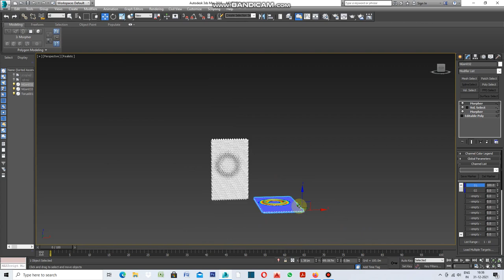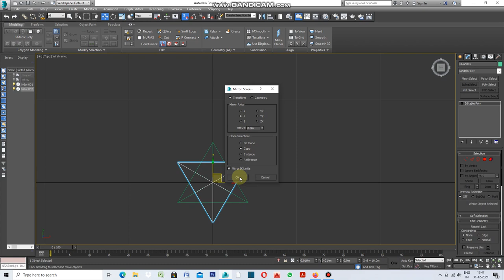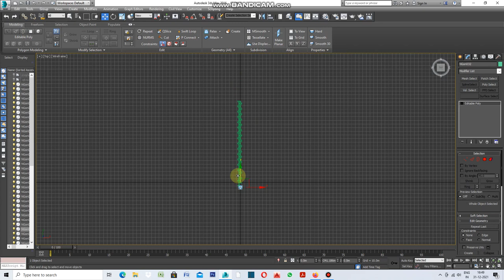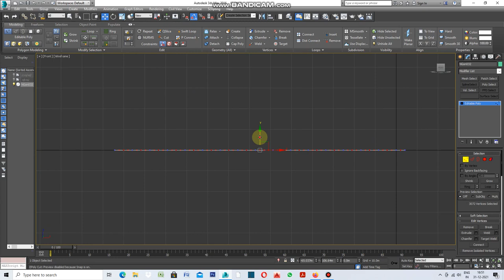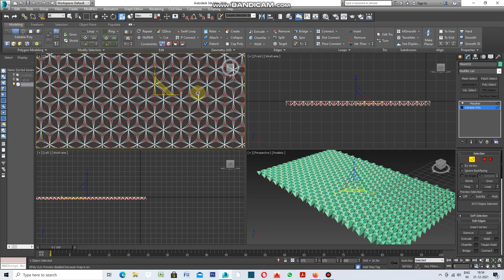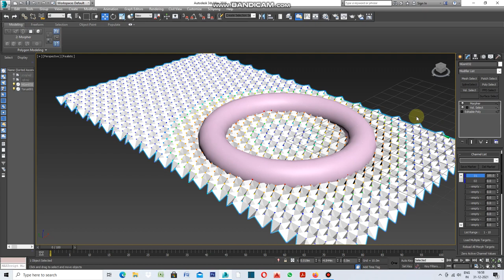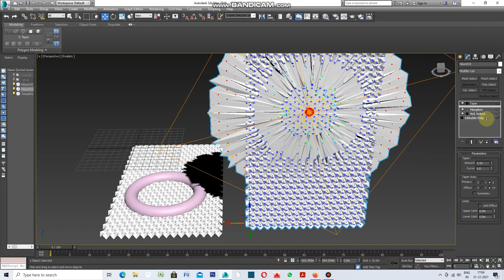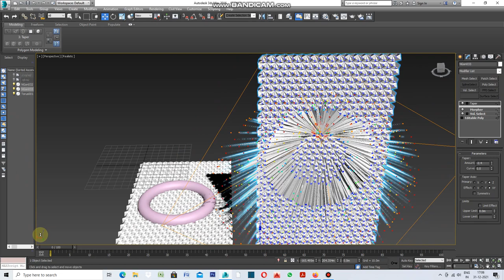How to use Collapse and Twist in 3ds Max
Well Use of Collapse & Twist together makes Texture highlighting in short period of time.Let's see how we proceed.
Take a Triangle from N-GON.Apply edit Poly , Inset and Collapse , Cut.Make Clones of it. Attach them together.Apply Morpher and Volume Select.